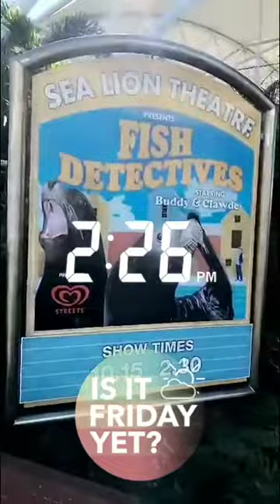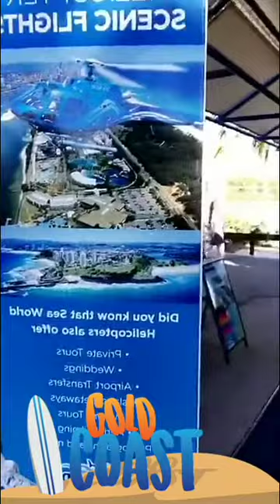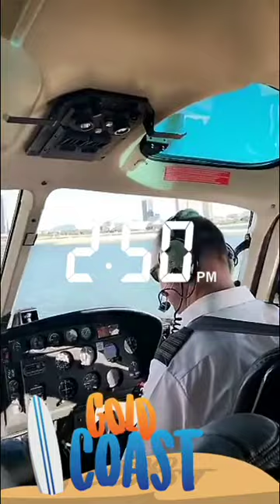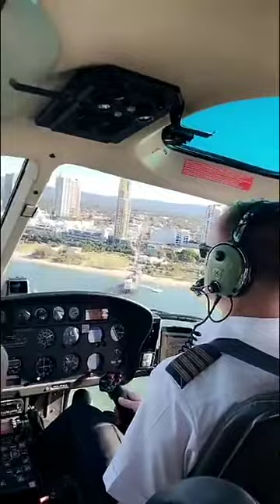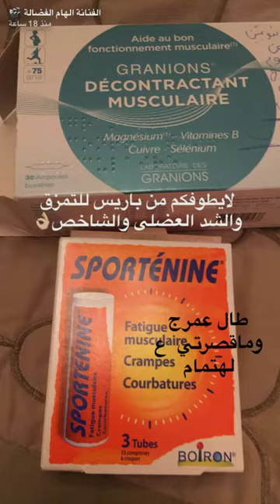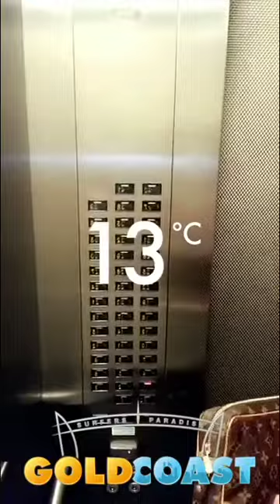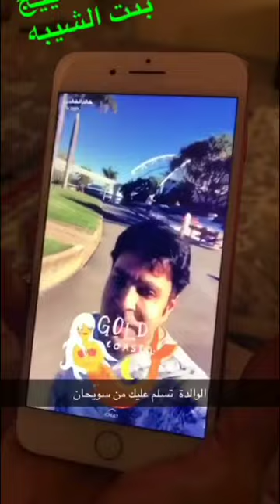خالد الخالدي-استراليا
سناب : alkhalede5